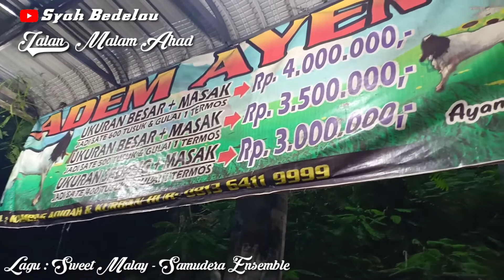Gulai kambing Tetap kesini juga tujuannya Adem Ayem || Jalan Malam Ahad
Assalamu'alaikum wak.. sehat je kan ? Kemana malam ahad  kalian? Yg jomblo semoga kekas Halal ya.. hehe yg udah Halal.. setia woii setia.. klu mau nambah silahkan asal sanggup haha